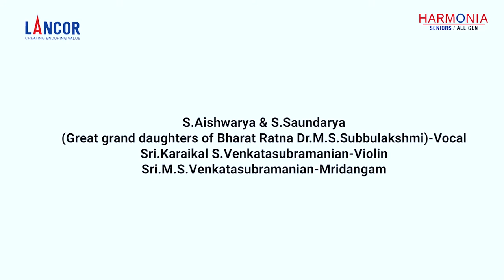Melodious “srinivasa Thiru Venkata” song on Lord srinivasa sung by S.Aishwarya and S. Saundarya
This song is an excerpt from live concert that was shot at Lancor Harmonia , Sriperumbudur

Ragam- Hamsadhwani
Talam-Adi